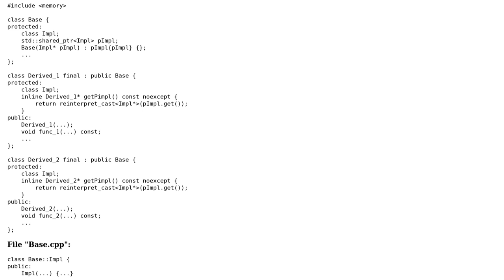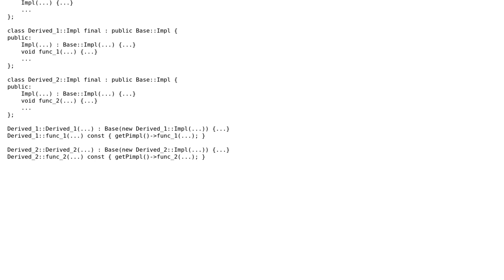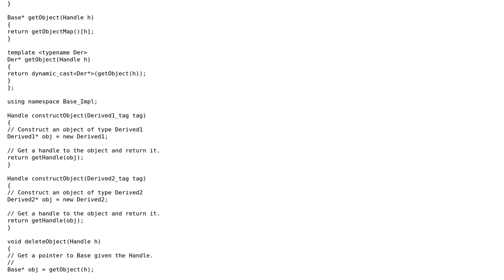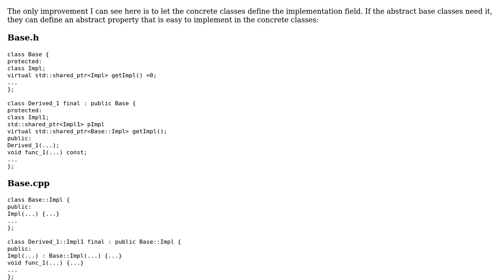Software Engineering: Is this a good approach for a "pImpl"-based class hierarchy in C++?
With thanks & praise to God, and with thanks to the many people who have made this project possible! | Content (except music & images) licensed under CC BY-SA | Music | Images & others | With thanks to user wigy user Steve Emmerson user R Sahu user Christophe and the Stack Exchange Network Trademarks are property of their respective owners. You are responsible for your own actions.